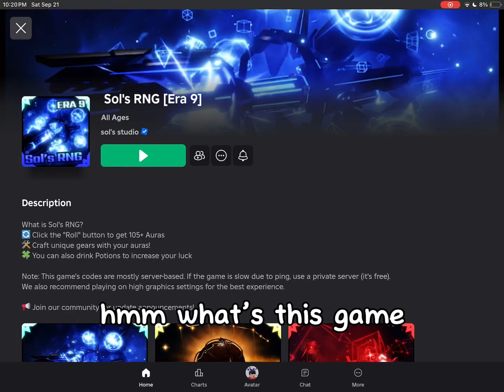Playing SOLS RNG! | Roblox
Well this video is kinda bad but I’m gonna rage if it doesn’t get any views again.